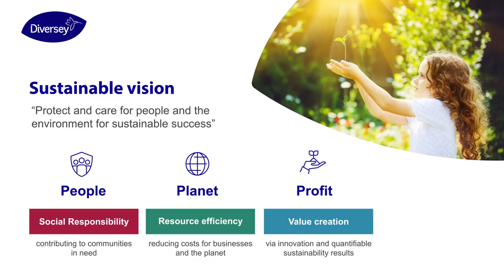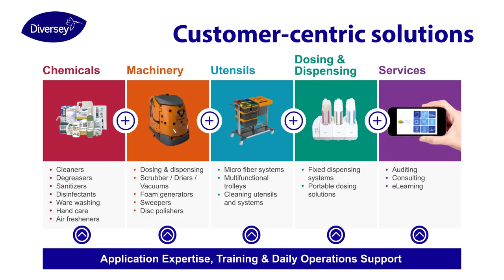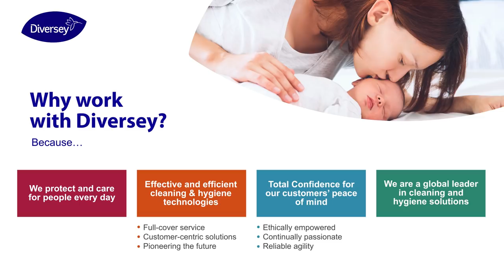We are Diversey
Diversey’s purpose is to protect and care for people every day. Diversey has been, and always will be, a pioneer and facilitator for life.
We constantly deliver revolutionary cleaning and hygiene technologies that provide total confidence to our customers across all of our global sectors, including: cleaning products, systems and services that efficiently integrate chemicals, machines and sustainability programs. This makes us unique among leading global hygiene and cleaning companies. Everything we do has our customers’ needs at its heart and is based on the belief that cleaning and hygiene are life essentials. With over 94 years of expertise, we safeguard our customers’ businesses, contributing to productivity improvements, lower total operating costs and brand protection. Led by Dr. Ilham Kadri, President and CEO, and Headquartered in Charlotte, North Carolina, USA, Diversey employs approximately 8,600 people globally; generating net sales of approximately $2.6 billion in 2017.